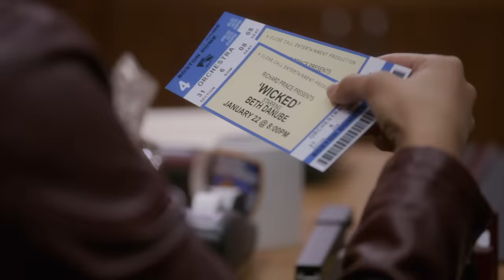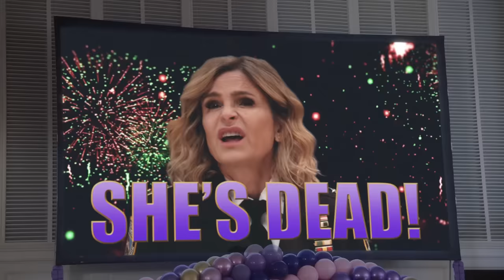Holt vs. Wuntch but they get progressively more savage | Brooklyn Nine-Nine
Best of Holt and Wuntch, a match made in hell x